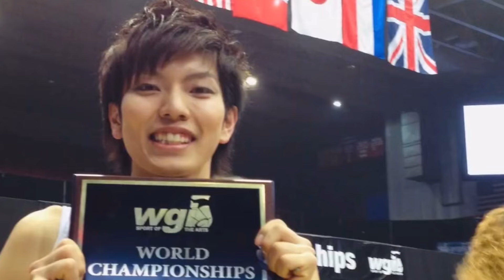世界大会って実際どんなかんじ？代表選手はどんなスケジュールなの？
バトン競技はオリンピック競技ではありません。

ウルトワでは、ソロやコンビでの指導、振付、ワークショップ、出演等の依頼を随時受け付けております。

僕たちが青春を捧げたバトンをオリンピック競技にする！
その夢を叶えるために、バトンのこと、時には全く関係のない動画も日々配信していきます。
皆様のご協力是非よろしくお願いします！

★サブチャンネル「ウルトワのたまご」★

メイン担当　スリーバトングランドチャンピオン
杉山一花

ULTRAtwirlers(ウルトワ )

渡辺翔史

駒田圭佑